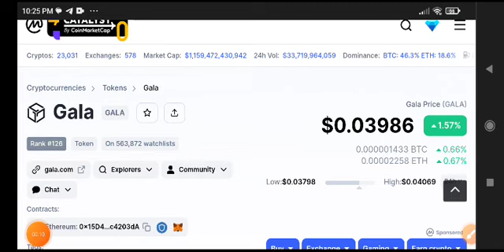Gala coin News Today! Gala coin Price Prediction